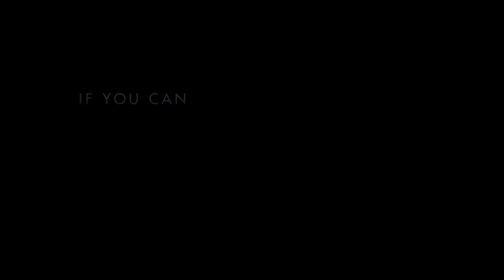Easy Money(2012) - Official Trailer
Writers:
Stars: Joel Kinnaman, Matias Varela, Dragomir Mrsic

Storyline: A three-tiered story centered around drugs and organized crime, and focused on a young man who becomes a runner for a coke dealer.

Genres: Coming soon